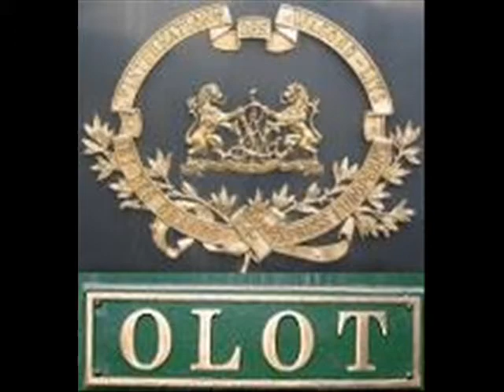El ferrocarril de la terrassa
El ferrocarril de la terraza